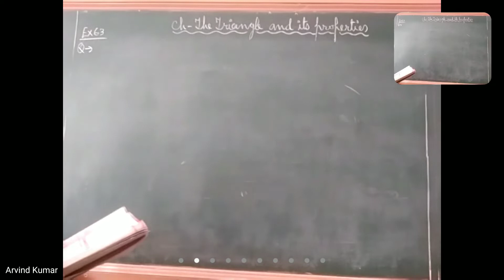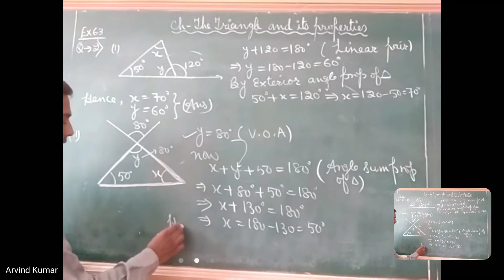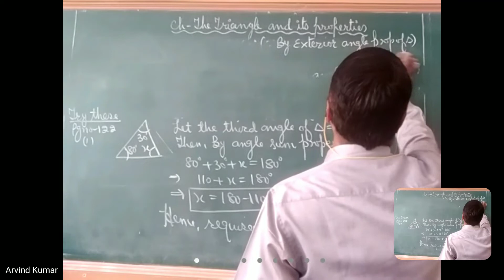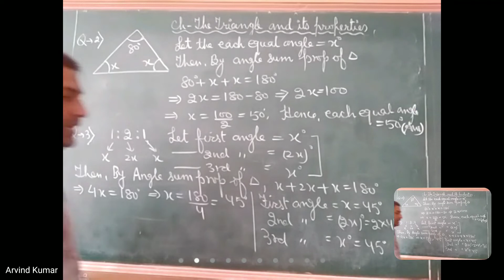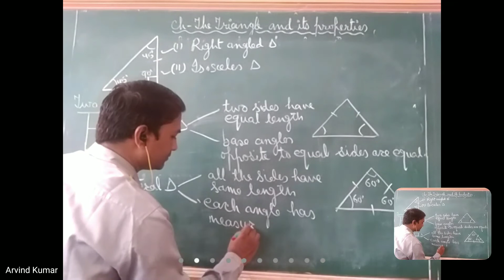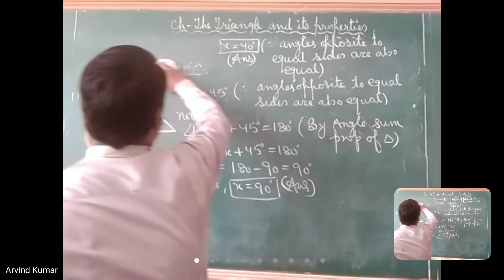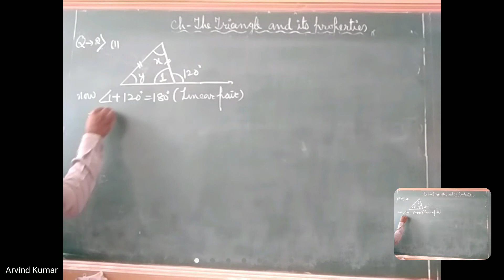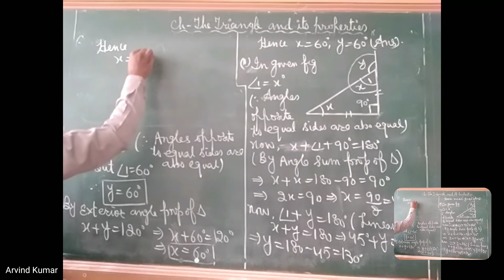Ch-6(Ex 6.3 Q-2(i,ii,iii),Try these Pg no-122,Two special triangles, Try these Pg no-123)